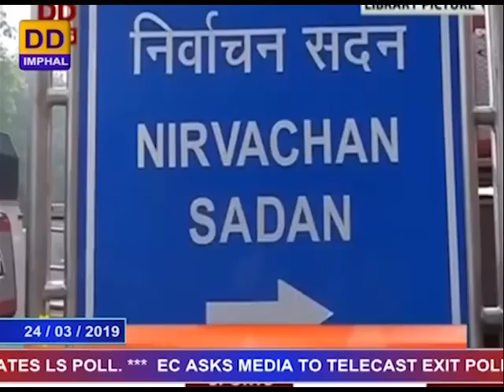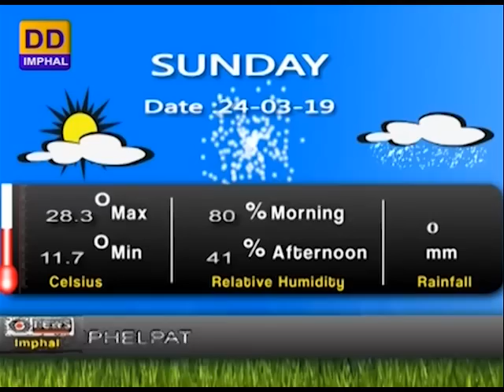DDNEWS IMPHAL, MANIPURI PAO, 24TH MARCH 2019